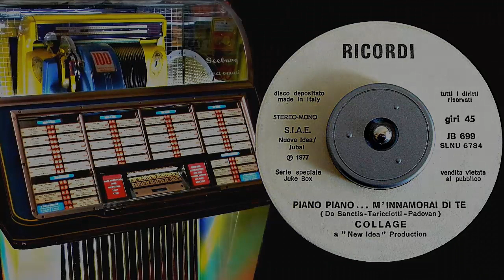COLLAGE - Piano Piano... m'innamorai di te